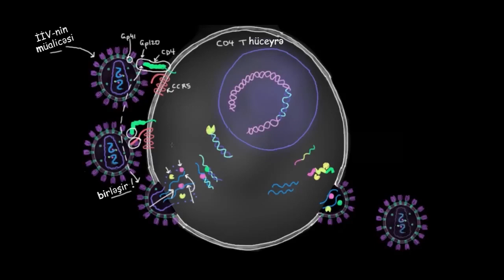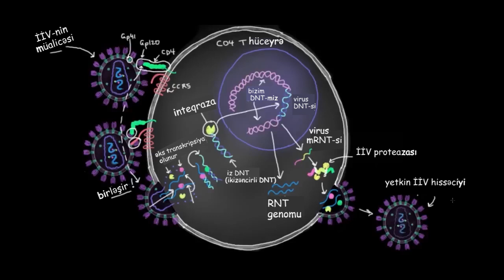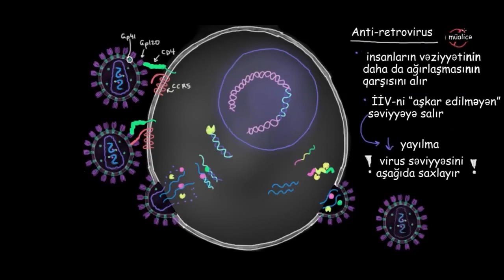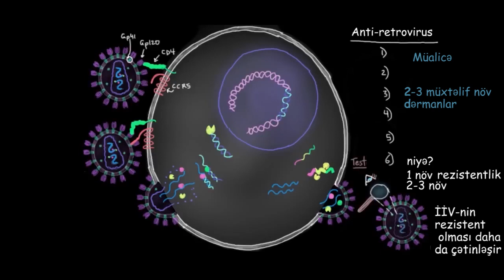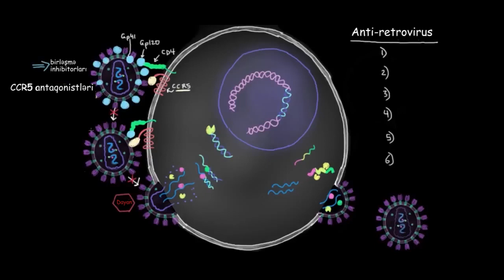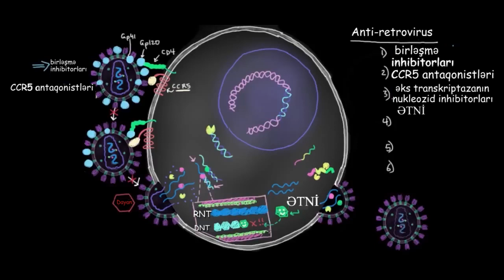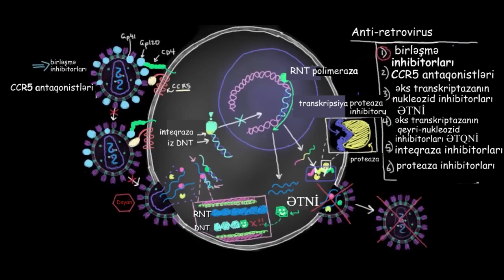İİV nin müalicəsi Antiretrovirus preparatları